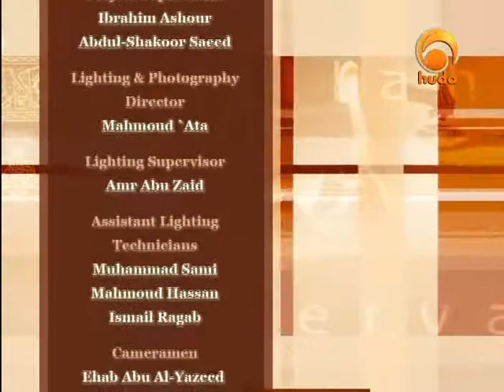Servants of Allah 3: The Pious (1)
"Servants of Allah" is a TV program presented by Sh. Saeed Al-Gadi focusing on the acts and characteristics that Allah loves and that bring us closer to Allah